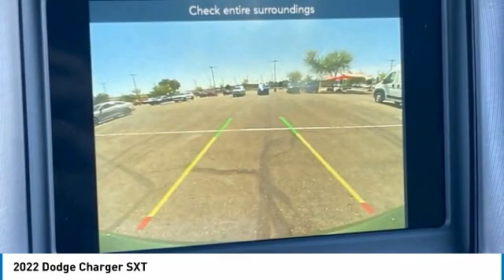2022 Dodge Charger ND5040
2022 Dodge Charger SXT Black Cloth. 19/30 City/Highway MPG Price includes: $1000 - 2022 National Retail Consumer Cash (Type 1/B) 22CN1. Exp. 10/03/2022 $500 - National Retail Bonus Cash 22CNA1. Exp. 10/03/2022.